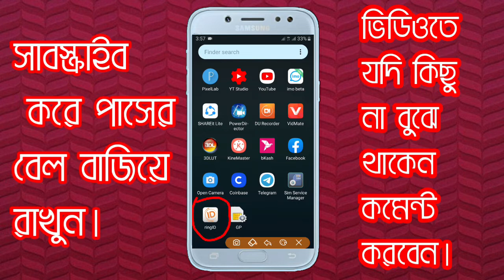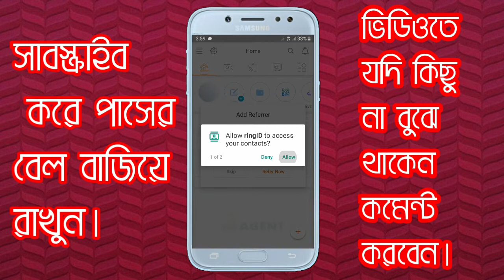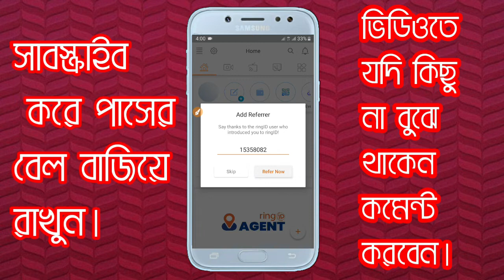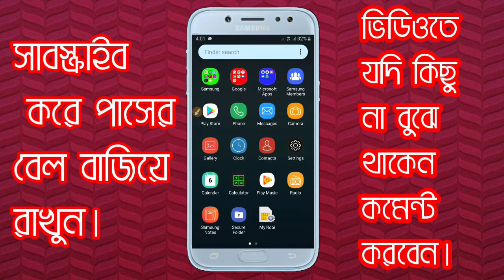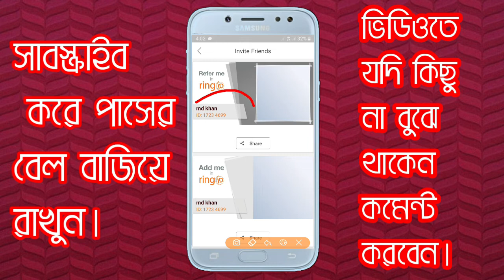Ring ID থেকে 340 টাকা ইনকাম || payment bkash Rokete 2019|| Best income apps | Tech Sharif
আমাদের ভিডিও টি ভালো না লাগলে কমেন্ট করে যানাবেন, কী কারণে ভালো লাগেনী.

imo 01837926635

** ANTI-PIRACY WARNING ***
This content is Copyright to Tech Sharif . Legal action will be taken against those who violate the copyright of the following material presented!

SEO:
Ms Shariful islam

And like our Facebook page flow twitter and instagram.